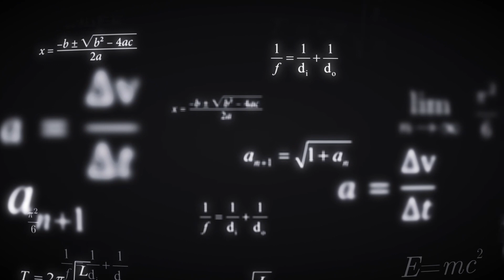NOTIZIE IN PILLOLE DA AI - IL MISTERO DI ELISA LAM